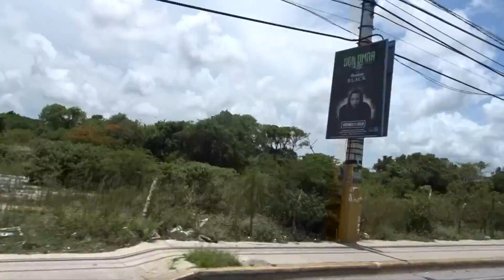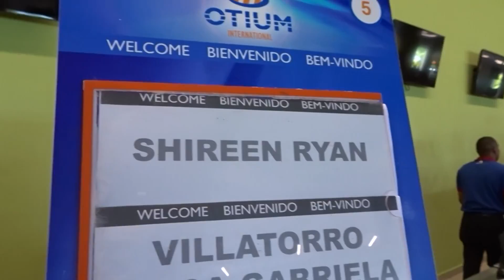VACATION VLOG| PUNTA CANA SUMMER '17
Hey Loves! Punta Cana for the win with the fam bam.

Stay Beautiful,

Ashia Milán